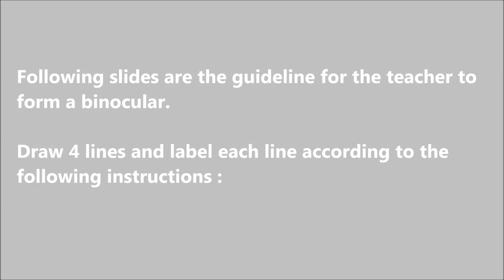B10 How Binocular Works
Hippo Science